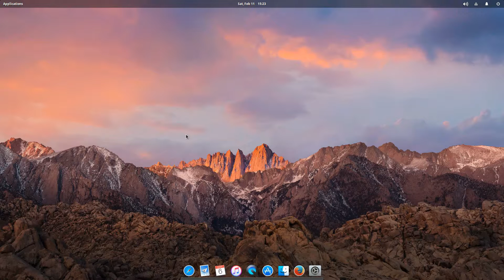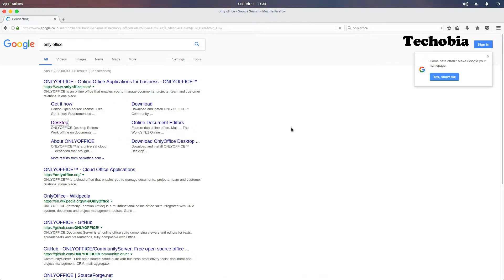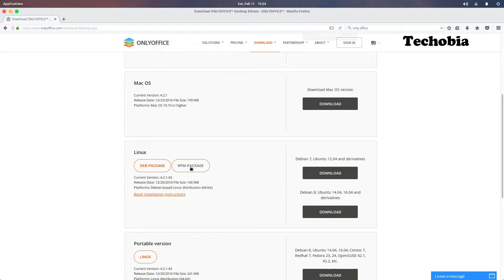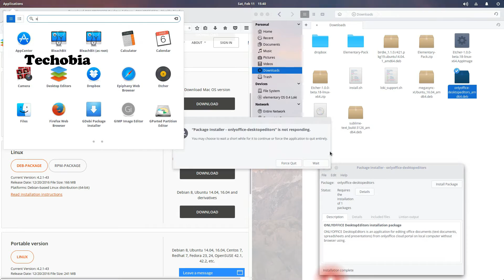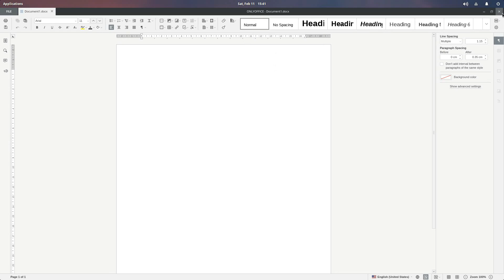How to Install Only Office in Elementary OS best Microsoft office alternative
Recently Elementary OS gain most popularity for its design and layout similar to OSx and with some modification in it you will get exact feel of OSX in it whereas it lacks office feature is we use office like open office or Libra. What if you will get the combined features of Microsoft Office and Google Sheets where you can open all docx files without having a change in their layouts. Here Only Office come in picture, I suggest you to give it a try and I hope it will prove itself a best alternative for Microsoft Office. Update me via comments about your experience with OnlyOffice